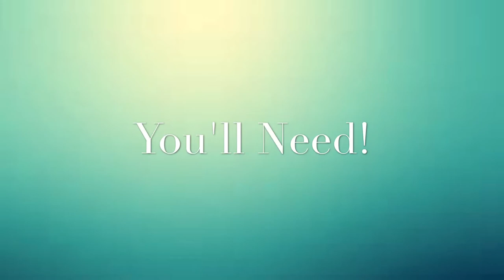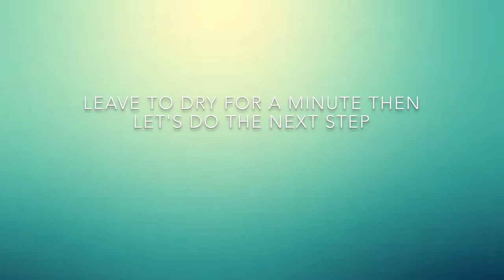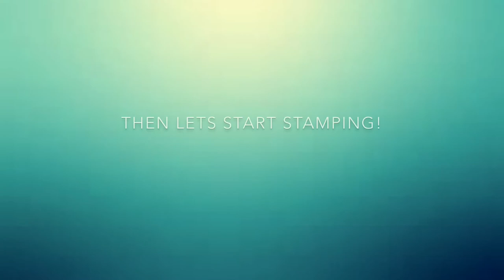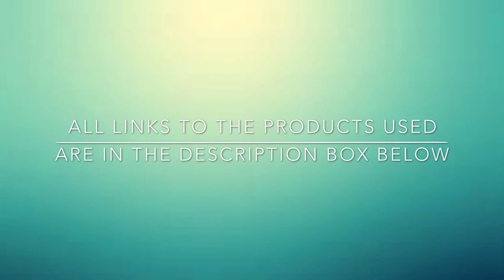Japanese Fabric Inspired Nails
Please don't forget to thumbs up or comment if you like my videos. It will mean a lot to know what you think. Thank you! xxx

My Nail Art Gallery: LDNAILSXO

Base/Top & Matte Coat

Tools:

- Revlon Tweezers from Boots
- Nail Polish Remover from any supermarket